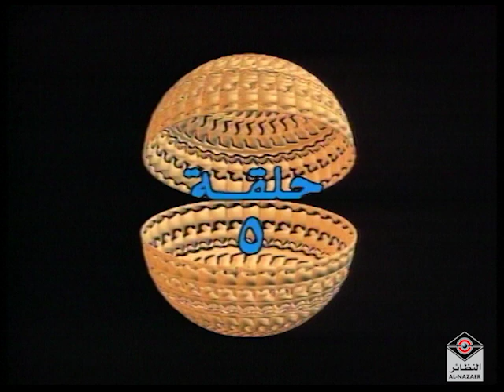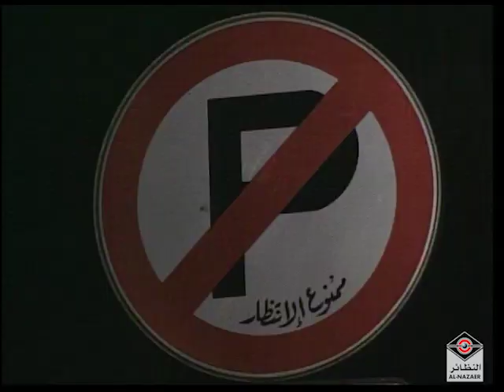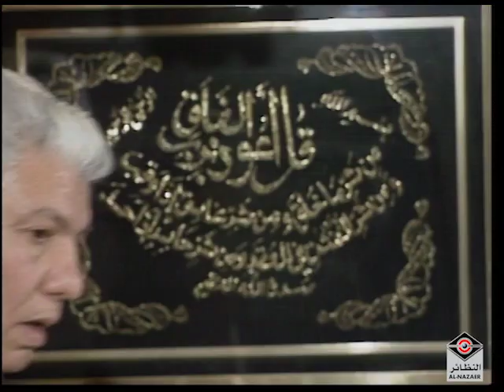مسلسل الملقوفة الحلقة 5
بطولة : حياة الفهد , سناء يونس , محمد المنصور , عبد الرحمن العقل , عبد الإمام عبد الله , مريم الصالح , جاسم النبهان , طيبة الفرج  جمال الردهان , ناجية الربيع
سيناريو و تأليف : طارق عثمان
إخراج : يوسف حموده